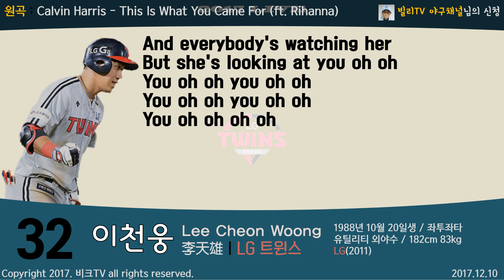(12.10) LG 트윈스 이천웅 등장곡+응원가